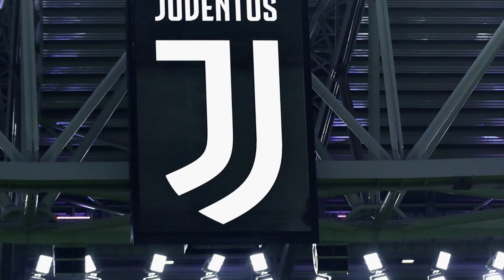Les supporters du Bayern font plier leur club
Ils protestaient depuis le mois de septembre, et ont enfin eu gain de cause ! Les supporters du club allemand du Bayern Munich luttaient contre l'utilisation de nouvelles couleurs sur les maillots de leur équipe. Les dirigeants ont été obligés de céder. (L'Equipe)